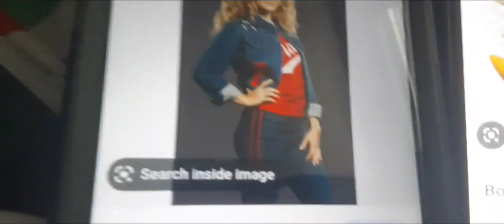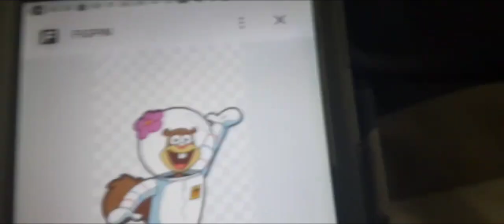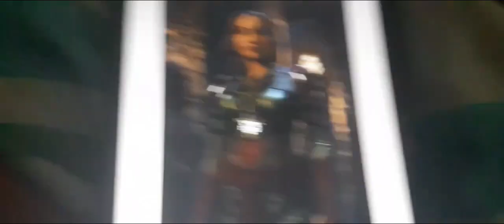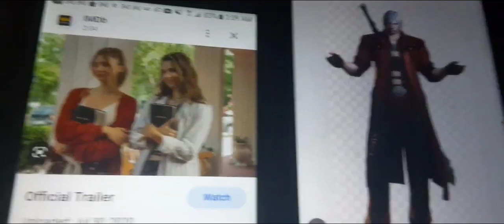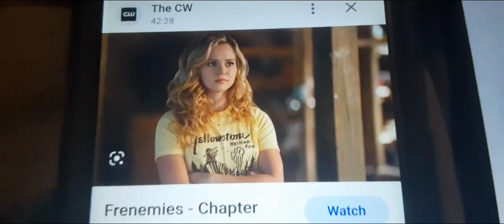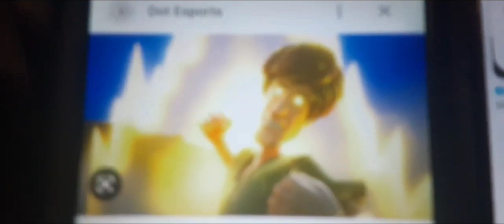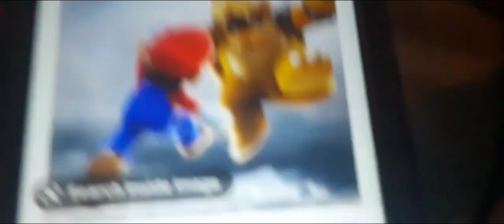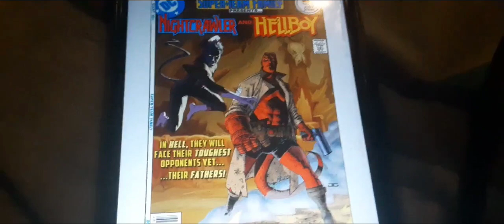What IF Multiverse?